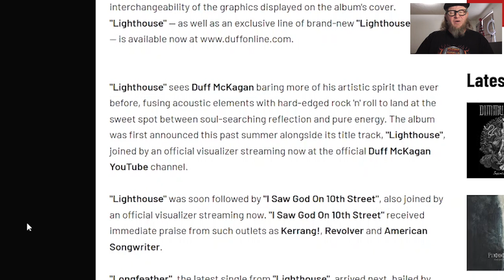G n' R Bassist Duff McKagan Goes Solo and says He Just Don't Know.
Let's check in with the amazing Dugg McKagan famous bassist of Guns N Roses, as he branches out and goes solo, acoustic guitar and all, and not a bad little  tune (when they can get rid of the humming noise) let's join Duff McKagan LIVE right now!